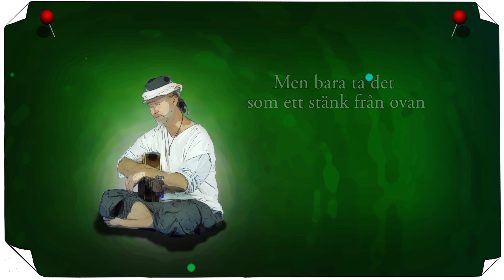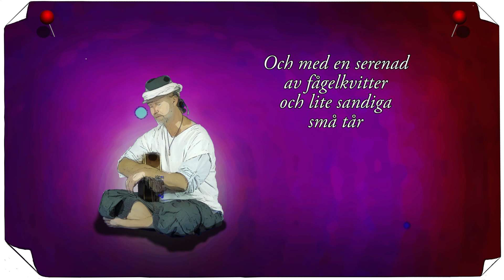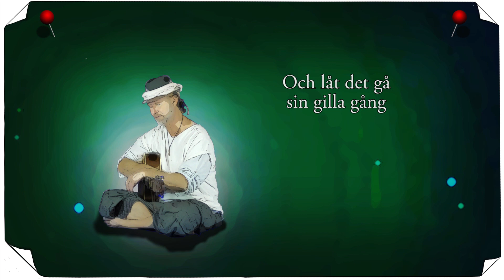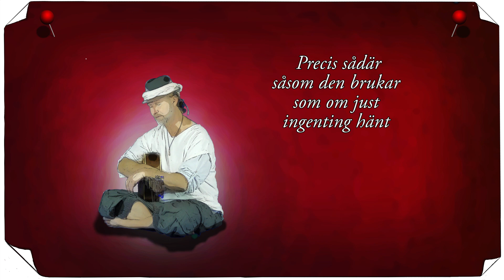Den Svunna Sommaren (swedish Lyrics)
It might be dark and cold - at the momen. But joy and happiness will return.
Just like the summer.

Music, lyrics & video: Björn Vidinghoff (Harkirpal Singh, Sadhjo)